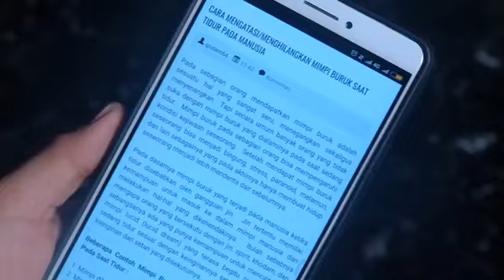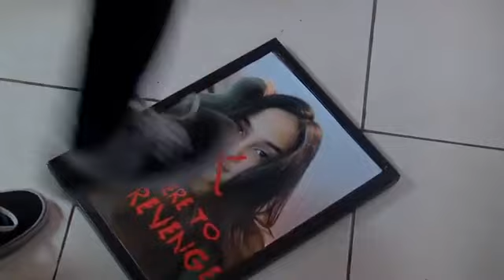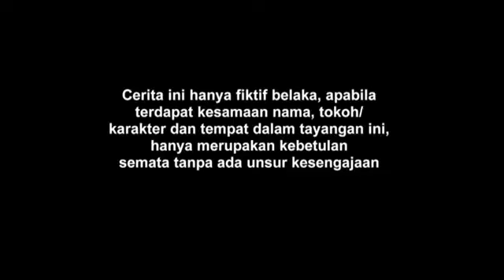FTV Marcell Darwin & Syifa Hadju Cewek Cantik Di Depan Kosan